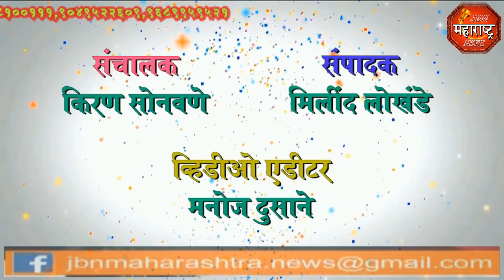jbn maharashtra news jalgaon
शेवगा पिंप्री येथे घराला लागली अचानक आग